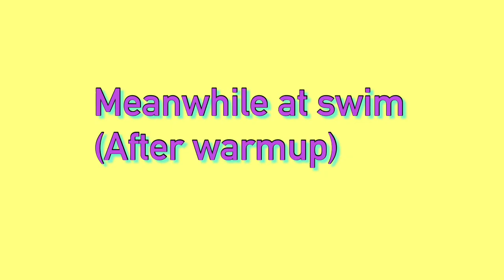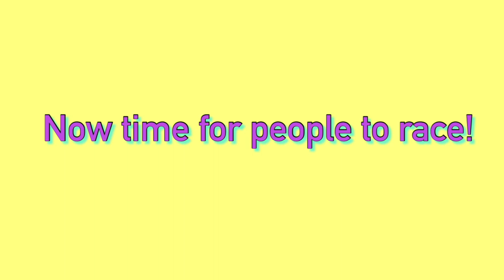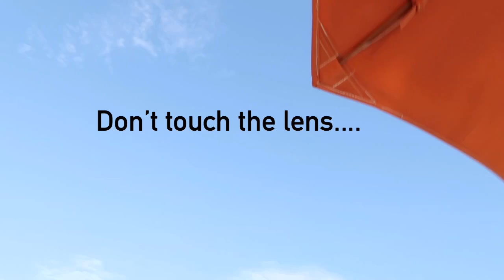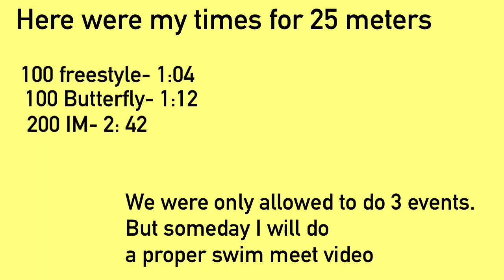Virtual Swim Meet!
Since we could not do a real in person meet, our coach organized a virtual one. This experience was really awesome and we will be doing another one next month.